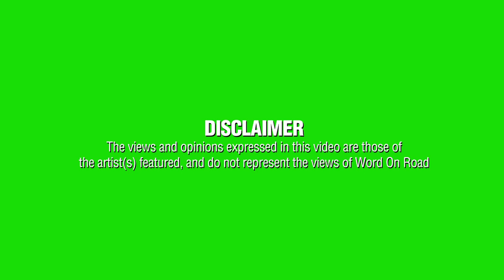Word On Road TV SoSick Sosay & Lonez feat Jeneye (Half filled cup) Hood video [2011]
Clip Sqweeze Ent gives Word on road an call for there visual Half filled cup featuring Jeneye and Lonez